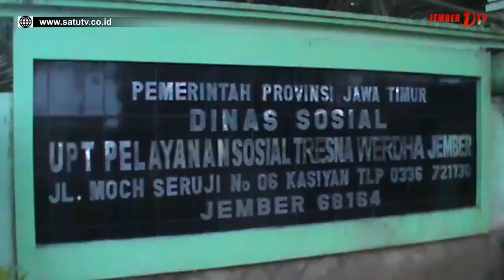Ibu Ibu Bhayangkari Santuni Panti Jompo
Momentum bulan suci Ramadan dimanfaatkan dengan baik oleh ibu-ibu Bhayangkari Polres Jember dengan cara berbagi dan menyambangi salah satu panti jompo Tresna Werdha di Kecamatan Puger yang dihuni oleh ratusan lansia.